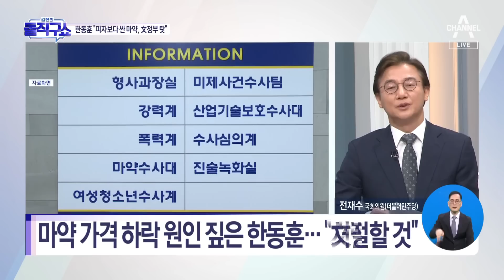[핫플]한동훈 “피자보다 싼 마약, 文 정부 탓” | 김진의 돌직구 쇼 1236 회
[핫플]한동훈 “피자보다 싼 마약, 文 정부 탓”

마약 가격 하락 원인 짚은 한동훈…“文정부 탓”
한동훈 ＂文정부가 檢 손발 자르면서 마약 가격 낮아져＂
한동훈 ＂마약, '악'소리 나게 강하게 처벌할 것＂

〈평일〉
08시 50분 김진의 돌직구 쇼
12시 00분 뉴스A 라이브
17시 20분 뉴스TOP10
19시 00분 뉴스A

〈주말〉
12시 10분 토요랭킹쇼·뉴스A 라이브
19시 00분 뉴스A